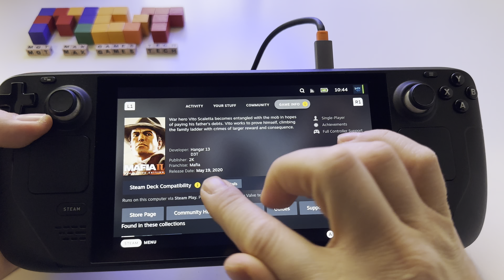Mafia 2 Definitive Edition 2020 - Steam Deck gameplay